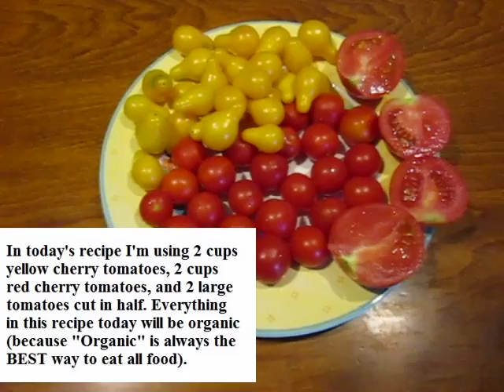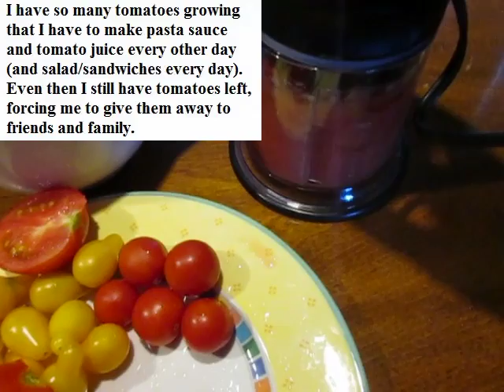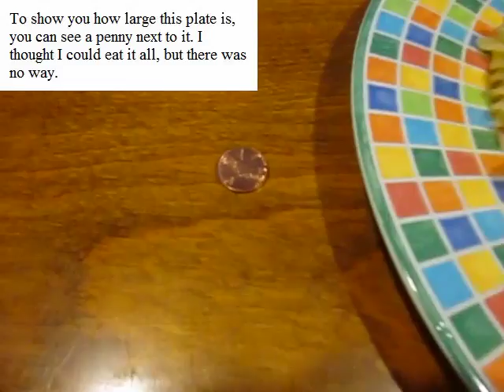Too many tomatoes in the garden? Make Pasta sauce (organic vegan marinara recipe)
The music for this video is from the album: Killahertz Cafe Abyss. The tune is called "Hours, Minutes, Seconds."

My website where you can find endless books, sheet music and all other media